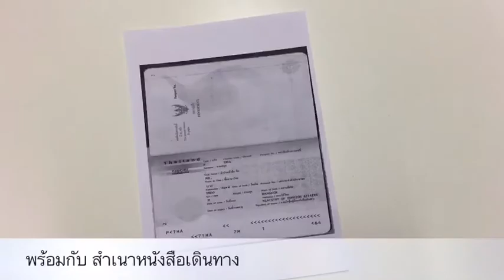เมื่อทำหนังสือเดินทางหาย!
เมื่อเกิดเหตุไม่คาดคิดสำหรับนักท่องเที่ยวชาวไทย หนังสือเดินทางหาย
ไม่ต้องตกใจ ทุกอย่างมีทางออก ต้องเริ่มทำยังไงบ้าง ติดตามได้เลย